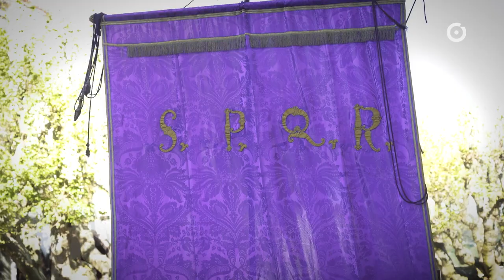Procissão dos Passos 2023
Procissão dos Passos • 2 de Abril, Semana Santa de Óbidos 2023

"Procissão  que acompanha os vários momentos do caminho doloroso de Jesus, desde o Pretório de Pilatos até ao Calvário."